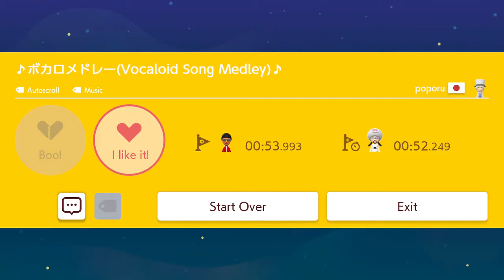Super Mario Maker 2 | ♪ ボカロメドレ—(Vocaloid Song Medley)♪ | by poporu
Course ID: P5S-Y5J-G4G